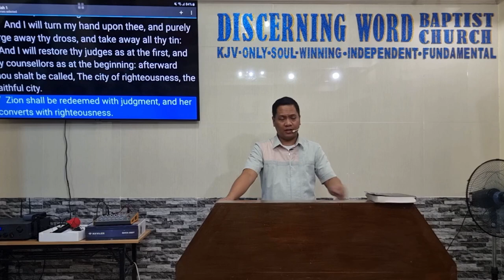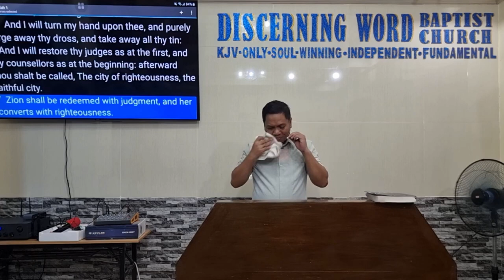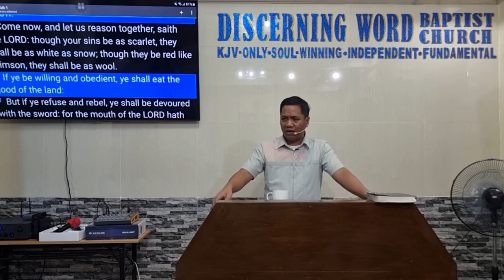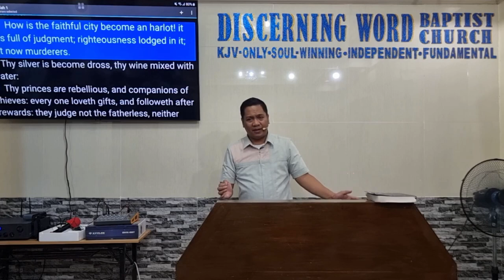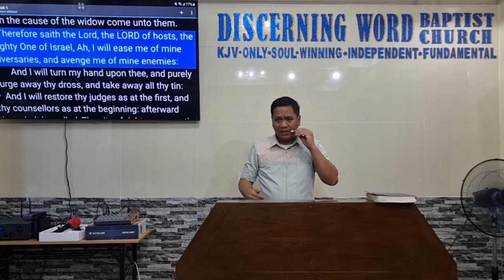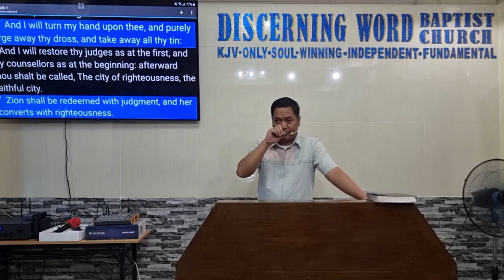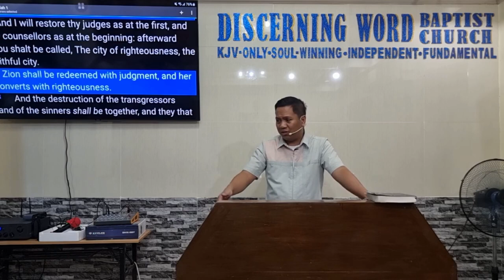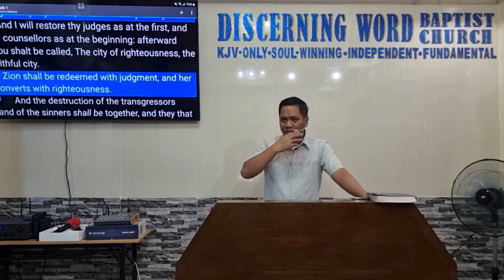Restore thy Judges - Isaiah 1b (Baptist Preaching - Ph)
Isaiah 1b - Restore thy Judges

KJV-only
Soulwinning
Independent
Fundamental

20240208thurIsaiah1bQ